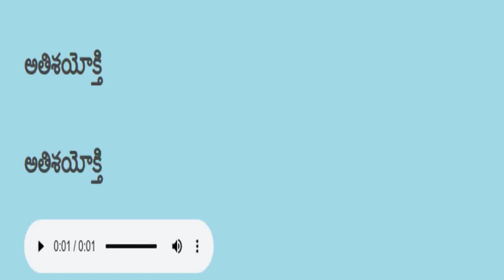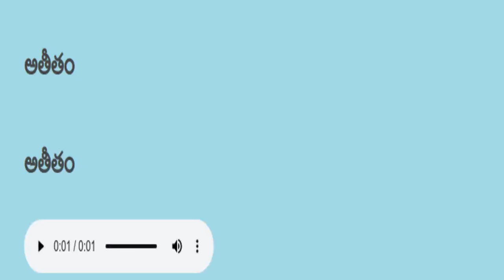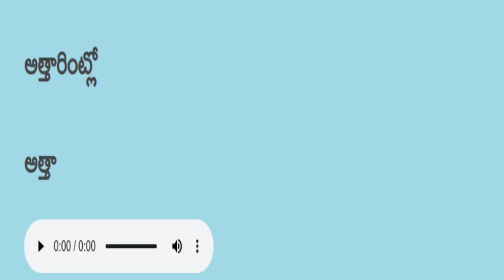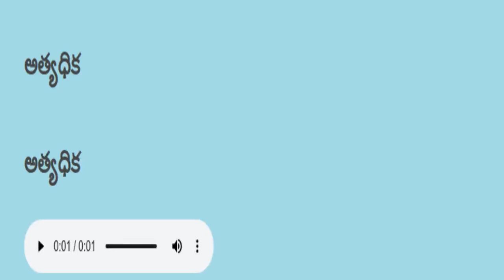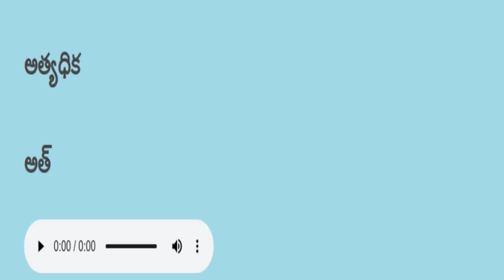Telugu reading practice తెలుగు చదవడం ప్రాక్టీస్ 39